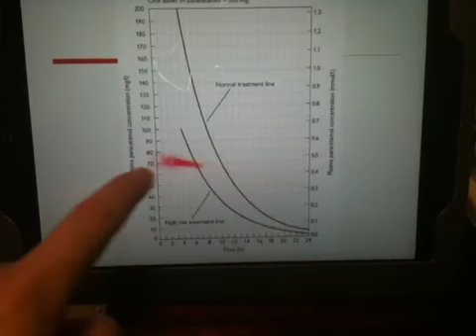iPad KeyNote app laser pointer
I just discovered the laser pointer feature in the iPad KeyNote app for presenting!

...now all you need is a VGA cable, and you start giving more presentations using this pretend laser pointer (which I really love doing - seriously!)